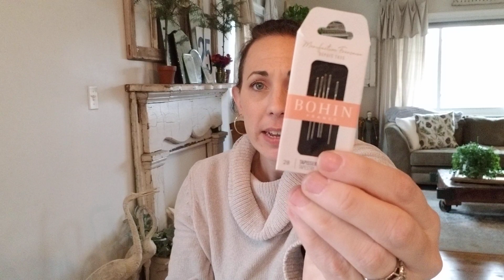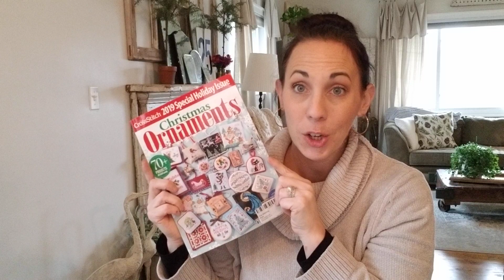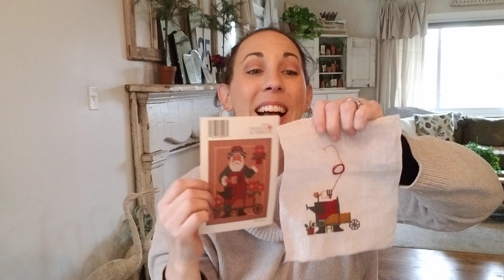Hello From Liz Mathews Floss Tube #9- Model Stitchers, Haul, Holiday releases and Big Plans!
Wow this video is full of mistakes... I am so sorry! At this point, done is better than perfect and since I'm coming down with a sore throat, I'm choosing to post anyway because I've missed you guys so much.
I'll follow up with my next videos soon, promise! It will include my "fun little project", tutorial for finishing the trees and winners of my last floss tube give away)

UPDATE: The shop in Lancaster PA is Stitches Unlimited, not In Stitches :(